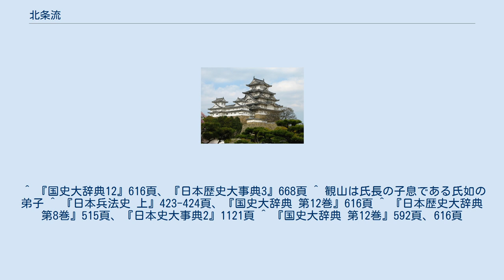北条流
北条流（ほうじょうりゅう）は、軍学の流派の一つ。
軍学者・北条氏長が創始した。
 甲州流軍学を大成した小幡景憲の高弟であった北条氏長は、それまでの軍学（兵学）から、中世における迷信・邪説的要素である軍配（日取りや方角の吉凶を占う）や精神的な教訓・因習や道徳などを廃し、合理的な軍学を体系化した。
また、氏長は、『士鑑用法』を著わし、軍学を泰平の世における武士の精神修養法とした。
 氏長没後の北条流は氏長の養子・福島国隆などが継承し、後にこの学統からは松宮観山が輩出された。
諸藩においては、越中富山藩、越後長岡藩などでは、氏長の門人である片山良庵（秋扇。越前福井藩士）の学統が続き、仙台藩、尾張藩、岡山藩、熊本藩などでも氏長を祖とする門人らによって流派が受け継がれた。
氏長の高弟・山鹿素行は、北条流軍学に儒学の要素を加味させ、軍学を武士の修養法とした道徳化の流れを加味（回帰）した。
これを山鹿流と呼ぶ。
 北条流においては、主に氏長が著わした『兵法雌鑑』（『兵法師鑑』『兵法私鑑』ともいう）『兵法雄鑑』『士鑑用法』などが伝書として用いられた。
 ^ 『日本史大事典2』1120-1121頁、『日本歴史大事典3』667-668頁、『間諜兵学』254頁 ^ 『日本史大事典2』1121頁、『近世日本国防論 上巻』55-58頁 ^ 幕府旗本。
旧北条氏重臣の遠山氏出身で、養子縁組後、氏長の祖である福島氏（くしまし）を名乗り、氏長の業績を手伝い、自身は北条流軍学をさらに進めたと伝わる。
 ^ 『国史大辞典12』616頁、『日本歴史大事典3』668頁 ^ 観山は氏長の子息である氏如の弟子 ^ 『日本兵法史 上』423-424頁、『国史大辞典 第12巻』616頁 ^ 『日本歴史大辞典 第8巻』515頁、『日本史大事典2』1121頁 ^ 『国史大辞典 第12巻』592頁、616頁